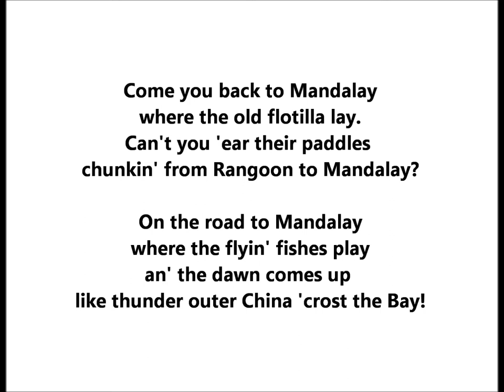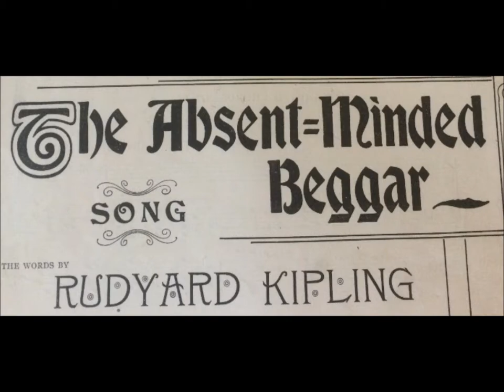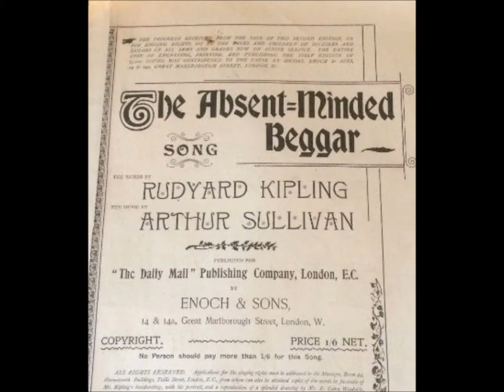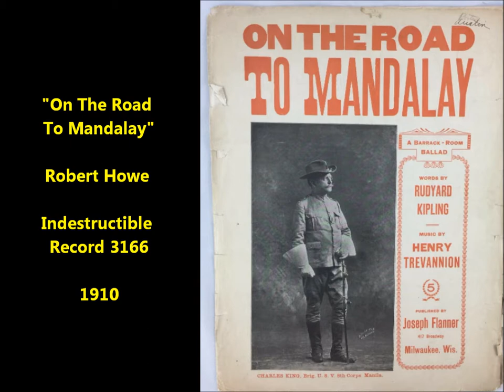"On The Road To Mandalay" Robert Howe on Indestructible Record 3166 (1910) not Oley Speaks version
"On The Road To Mandalay" is sung by Robert Howe on Indestructible Record 3166, recorded in 1910.

This is not the Oley Speaks musical setting.

By the old Moulmein Pagoda, lookin' lazy at the sea,
There's a Burma girl a-settin', and I know she thinks o' me;
For the wind is in the palm-trees, and the Temple-bells they say:
"Come you back, you British soldier; come you back to Mandalay!" Come you back to Mandalay, Where the old Flotilla lay: Can't you 'ear their paddles chunkin' from Rangoon to Mandalay? On the road to Mandalay, Where the flyin' fishes play, An' the dawn comes up like thunder outer China 'crost the Bay!

'Er petticoat was yaller an' 'er little cap was green,
An' 'er name was Supi-yaw-lat --- jes' the same as Theebaw's Queen,
An' I seed her first a-smokin' of a whackin' white cheroot,
An' a-wastin' Christian kisses on an 'eathen idol's foot: Bloomin' idol made o' mud --- Wot they called the Great Gawd Budd --- Plucky lot she cared for idols when I kissed 'er where she stud! On the road to Mandalay, Where the flyin' fishes play, An' the dawn comes up like thunder outer China 'crost the Bay!
When the mist was on the rice-fields an' the sun was droppin' slow,
She'd git 'er little banjo and she'd sing "Kulla-lo-lo!"
With 'er arm upon my shoulder an' 'er cheek agin my cheek
We useter watch the steamers an' the hathis pilin' teak. Elephants a-pilin' teak In the sludgy, squdgy creek, Where the silence 'ung that 'eavy you was 'arf afraid to speak!

On the road to Mandalay,
Where the flyin' fishes play, An' the dawn comes up like thunder outer China 'crost the Bay!
But that's all above be'ind me --- long ago an' fur away,
An' there ain't no buses runnin' from the Bank to Mandalay;
An' I'm learnin' 'ere in London what the ten-year soldier tells:
"If you've 'eard the East a-callin', you won't never 'eed naught else." No! You won't 'eed nothin' else But them spicy garlic smells,
An' the sunshine an' the palm-trees an' the tinkly Temple-bells;

Where the flyin' fishes play,
An' the dawn comes up like thunder outer China 'crost the Bay!

I am sick o' wastin' leather on these gritty pavin'-stones,
An' the blasted English drizzle wakes the fever in my bones;
Tho' I walks with fifty 'ousemaids outer Chelsea to the Strand,
An' they talks a lot o' lovin', but what do they understand? Beefy face an' grubby 'and --- Law! Wot do they understand? I've a neater, sweeter maiden in a cleaner, greener land! On the road to Mandalay, Where the flyin' fishes play, An' the dawn comes up like thunder outer China 'crost the Bay!

Ship me somewhere's east of Suez, where the best is like the worst,
Where there aren't no Ten Commandments an' a man can raise a thirst;
For the Temple-bells are callin', an' it's there that I would be ---
By the old Moulmein Pagoda, lookin' lazy at the sea; On the road to Mandalay, Where the old Flotilla lay, With our sick beneath the awnings when we went to Mandalay!